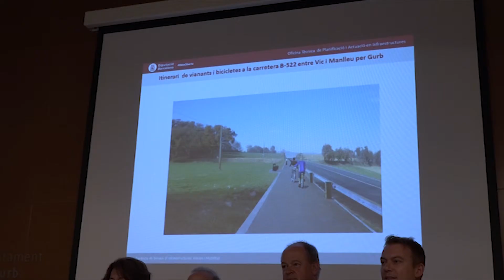L'itinerari Vic-Manlleu, a partir de 2022